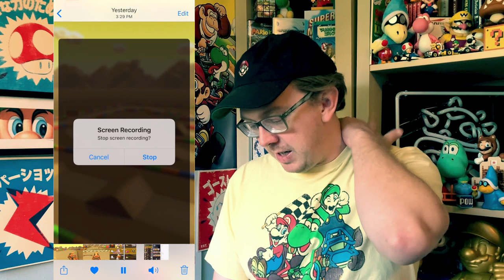Ranked Cup Breakdown: DAISY CUP in Mario Kart Tour!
Kart Life breaks down the Daisy Cup in the current FLOWER TOUR, discussing drivers, karts, & gliders, shop and ticket strategies, plus playthroughs of each track. Timecodes below!

0:01 - Ranked Cup Overview / Daisy Hills R/T Analysis & Strategy
8:45 - Daisy Hills R/T Playthrough
12:07 - Shy Guy Bazaar R Analysis & Strategy
13:51 - Shy Guy Bazaar R Playthrough
17:38 - RMX Choco Island 1 Analysis & Strategy
19:39 - RMX Choco Island 1 Playthrough

End card music: Mario Kart Variations  - "MKT Menu Theme" by Kart Life
Item prints by Boss Construction (bossconstruct.com